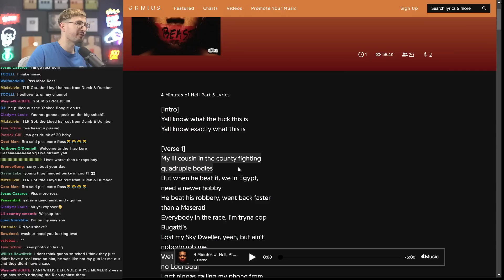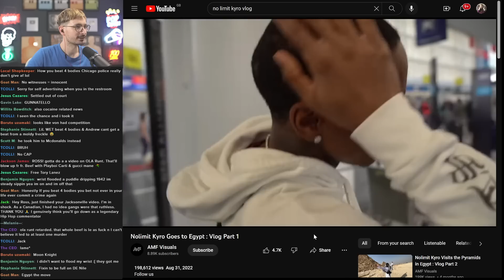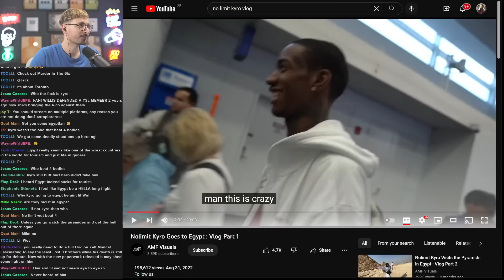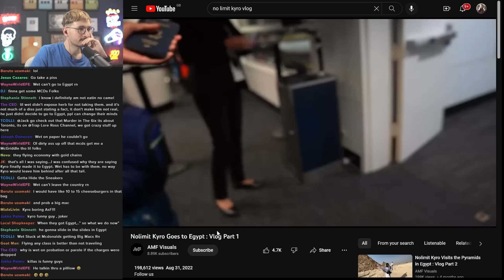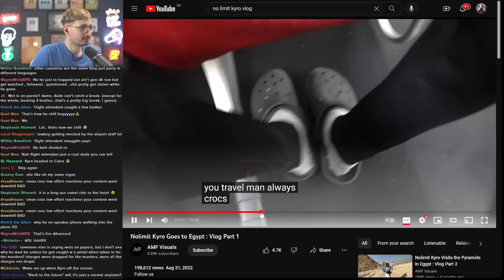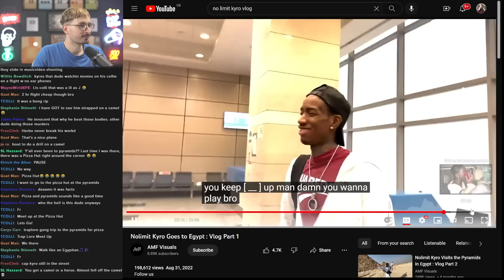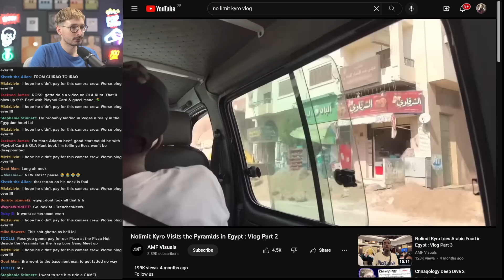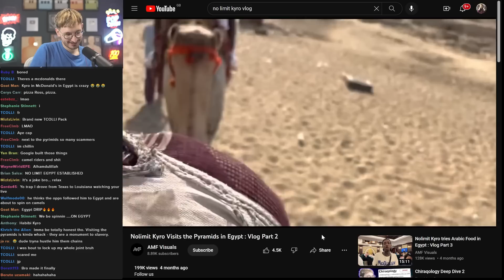No Limit Kyro Finally Goes to Egypt!